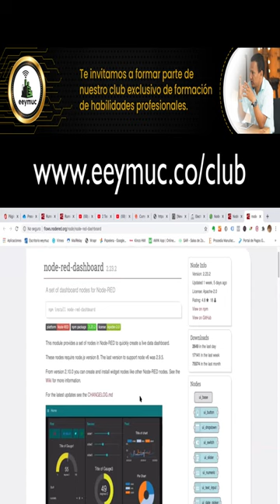🎯 Dashboard en Node-RED 🏭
Soy Andrés Felipe Hurtado y puedo ayudarte a generar habilidades profesionales en IIOT, Industria 4.0 y Comunicaciones Industriales.
🔺Conviértete en un EXPERTO del Protocolo MODBUS🔺
★ACCEDE A MATERIAL EXCLUSIVO★
GRACIAS, GRACIAS, GRACIAS 🚀💗👉100KSubs